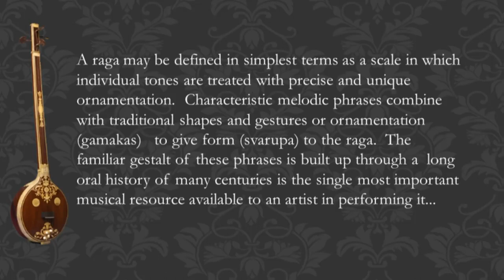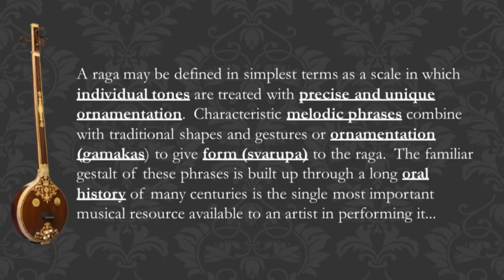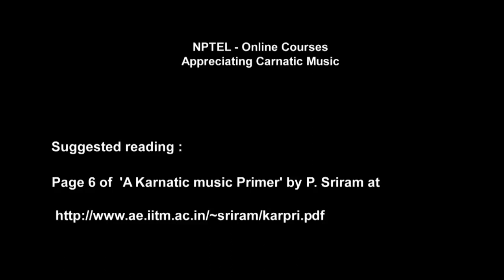Understanding Raga - Part I